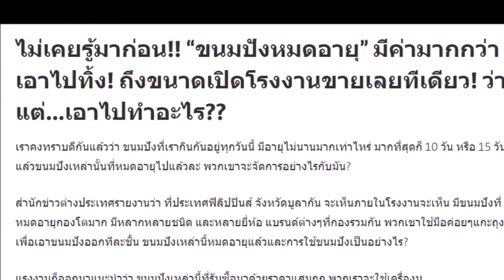ไม่เคยรู้มาก่อน!! “ขนมปังหมดอายุ” มีค่ามากกว่าเอาไปทิ้ง! ถึงขนาดเปิดโรงงานขายเลยทีเดียว! ว่าแต่…เอาไ